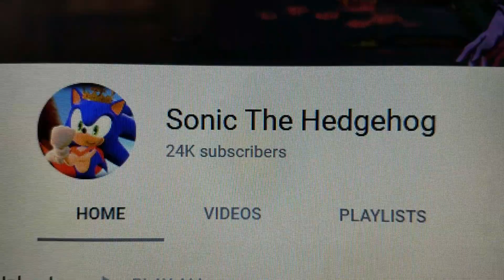👑💰Huge Shout out to Sonic The Hedgehog/Archie Sonic & King Of Green/Scourge The Hedgehog💰👑